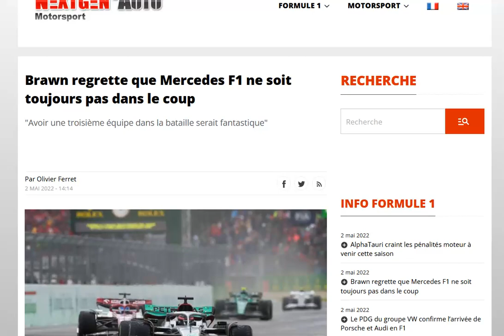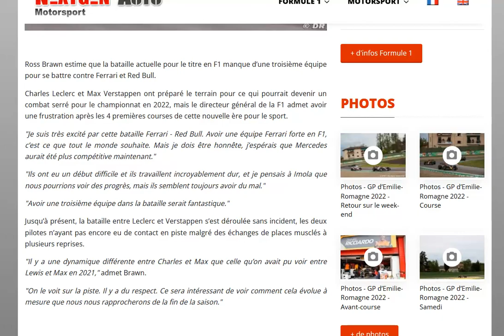Ross Brawn regrette que Mercedes ne soit pas au niveau de Red Bull et Ferrari